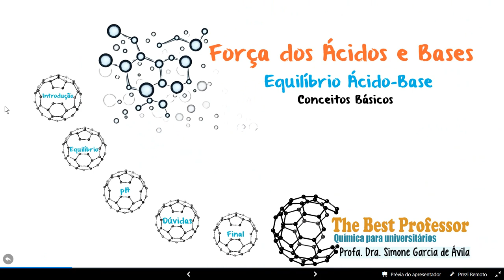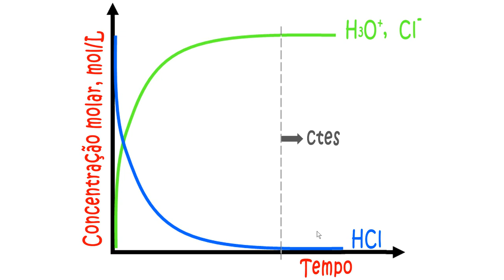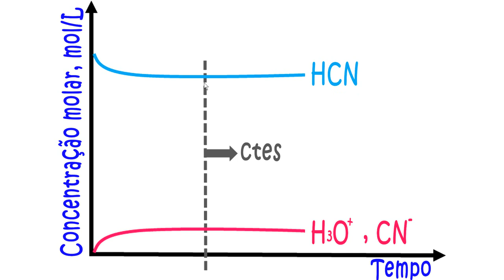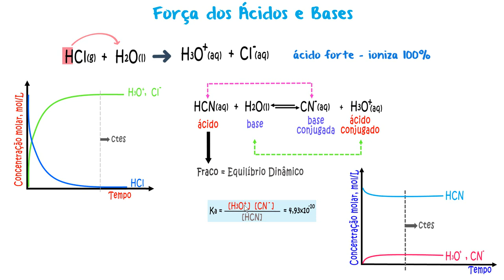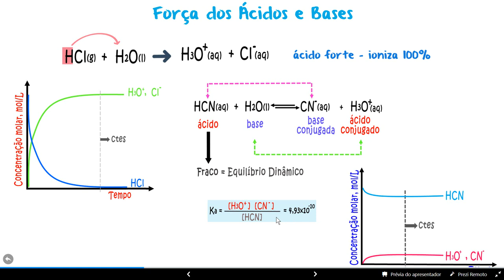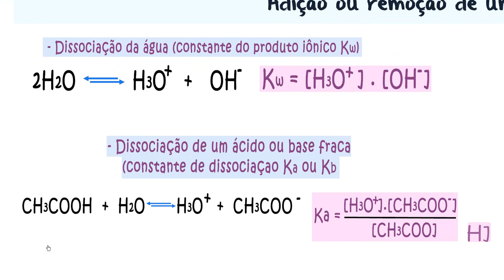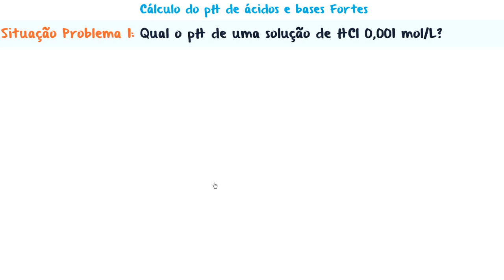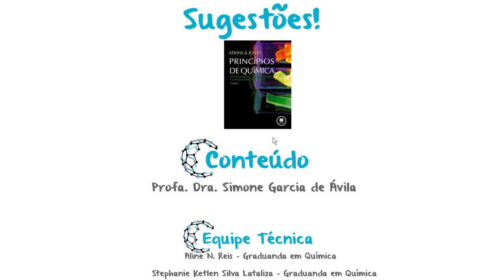Força dos ácidos e das bases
Esta aula é uma continuação do tema "Equilíbrio ácido base - Conceitos Básicos" e abordaremos sobre a definição de ácido e base fortes e fracos.